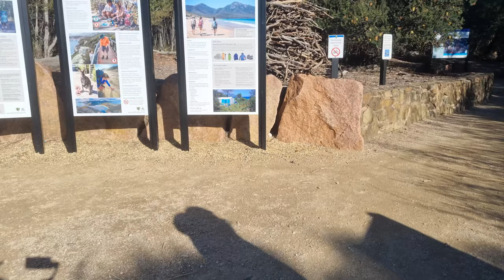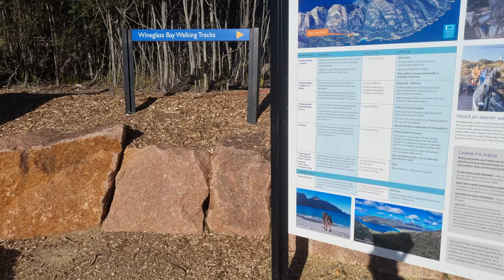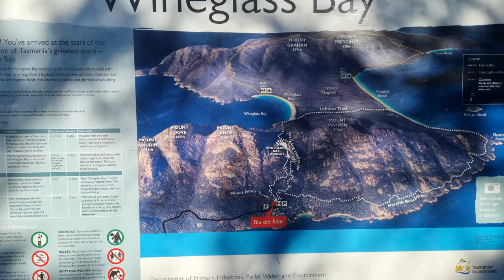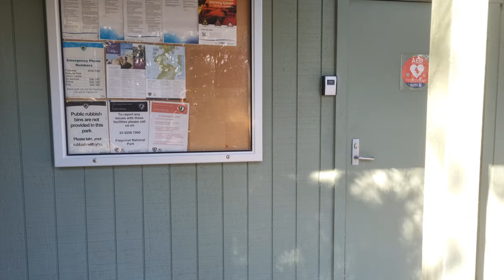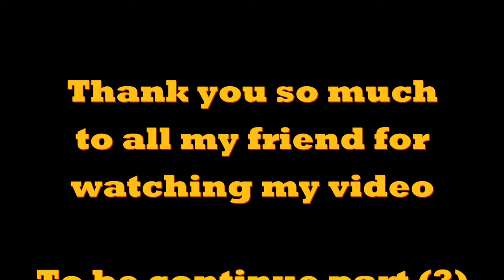We heading to camping day first vlog 2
Wineglass Bay is a stunning, crescent-shaped beach located in Tasmania, Australia, within Freycinet National Park. The bay is known for its crystal-clear turquoise waters, soft white sand, and surrounding pink granite mountains. It’s a popular spot for hiking, swimming, and taking in breathtaking views from nearby lookouts. Wineglass Bay is often considered one of the most beautiful beaches in the world, offering a peaceful escape into nature